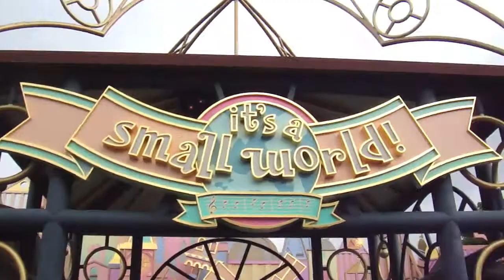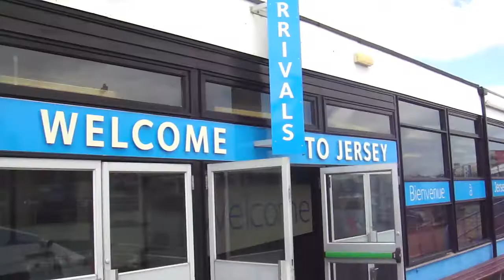Frankrijk 2010 - The Movie